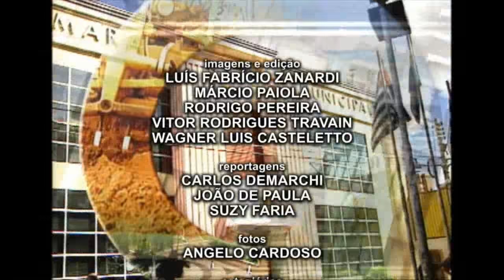38ª SESSÃO ORDINÁRIA 2015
Vereadores aprovam LDO para 2016 na 38ª sessão

Por dez votos favoráveis, os vereadores aprovaram o projeto de Lei de Diretrizes Orçamentárias (LDO) para o exercício de 2016 durante a 38ª sessão ordinária desta segunda-feira (16/11). A proposição foi apreciada como item único da Ordem do Dia.

A matéria estabelece as metas e prioridades da administração para o próximo ano, além de traçar as normas para a gestão da dívida pública, para a captação de recursos pela administração municipal e para a elaboração da LOA (Lei Orçamentária Anual).

Neste final de semana, por meio do decreto nº 18.376, de 12 de novembro de 2015, o prefeito Cido Sério alterou a redação do decreto nº 18.311, de 28 de setembro de 2015, que tratava das diretrizes orçamentárias para o exercício de 2016, prevendo o fim dos efeitos da medida com a aprovação e publicação da LDO.

DISCUSSÃO
Durante a discussão, a vereadora Tieza (PSDB) elogiou a atuação do Legislativo em contribuir para a correção do texto da LDO, que havia sido rejeitado em junho deste ano. “O prefeito criou uma situação desnecessária, pois dissemos que se as adequações fossem feitas, votaríamos a LDO porque não aceitamos os erros da lei. E vem uma declaração do prefeito de um monte de benefícios ao funcionalismo com a aprovação da lei pela Câmara, mas voto favorável porque conseguimos alguns ajustes necessários”, disse.

O vereador Rivael Papinha (PSB), que preside a Comissão de Finanças e Orçamento do Legislativo, afirmou que o diálogo possibilitou a votação das diretrizes orçamentárias. “Conseguimos encontrar uma saída e priorizamos o debate, pois a aprovação da LDO é um tema de interesse para toda a cidade”, disse. O parlamentar ressaltou a importância de emendas que foram incorporadas ao projeto, prevendo melhorias de infraestrutura urbana e reformas de praças da cidade.

Ao discutir o assunto, o vereador Rosaldo de Oliveira (PROS) enalteceu o empenho da comissão de Finanças para votar as diretrizes orçamentárias, mas criticou a postura do Executivo. “Essa lambança da LDO é culpa do prefeito Cido Sério”, lamentou.

O vereador Arlindo Araújo (PPS) também criticou o Executivo. “Essa lei não tem credibilidade e é uma enganação. A coisa mais inusitada foi a Câmara voltar atrás de uma votação. Esse processo de votação se assemelha a uma Odisseia”, disse.

O presidente da Câmara, vereador Cido Saraiva (PMDB), argumentou que a apresentação do recurso ocorreu após consulta ao Jurídico do Legislativo.

Também discutiram a proposição os vereadores Carlinhos Santana (PDT), Edna Flor (PPS), Dr. Nava (PROS) e Gilberto Batata Mantovani (PR). “Sem as diretrizes, a Prefeitura fica engessada”, declarou Batata.

HISTÓRICO
O projeto da LDO veio para o Legislativo em junho deste ano, quando recebeu 37 emendas parlamentares e foi rejeitado. A reabertura da discussão para o recebimento de novas emendas e a inclusão da matéria na Ordem do Dia posteriormente foram possíveis com a aprovação de um recurso, apresentado pelo presidente da Comissão de Finanças e Orçamento, vereador Rivael Papinha (PSB).

A discussão da LDO foi retomada na 36ª sessão ordinária. Na ocasião, a proposição chegou a receber duas emendas assinadas pela Comissão de Finanças e Orçamento, mas não foi votada porque o tempo regimental da sessão esgotou.

Na 37ª sessão ordinária, realizada na última semana, a proposição não chegou a ser discutida e votada por falta de quórum no Plenário da Câmara.